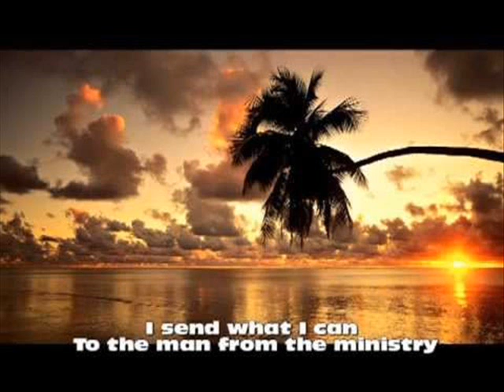Dire Straits ~ Ticket To Heaven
video made: 15 August 2013

Thank you for (response and ) watching  🙏

Dire Straits ~ Ticket To Heaven Lyrics

I can see what you're looking to find
In the smile on my face
In my peace of mind
In my state of grace
I send what I can
To the man from the ministry
He's a part of heaven's plan
And he talks to me

Now I send what I can to the man
With the diamond ring
And he sure can sing
Now it's all I can afford
But the lord has sent me eternity
It's to save the little children
In a poor country

I got my ticket to heaven
And everlasting life
I got a ride all the way to paradise
And everlasting life
All the way to paradise

Now there's nothing left for luxuries
Nothing left to pay my heating bill
But the good lord will provide
I know he will
So send what you can
To the man with the diamond ring
They're tuning in across the land
To hear him sing